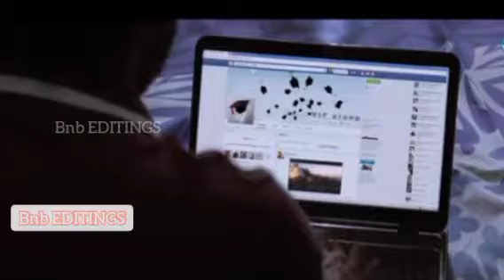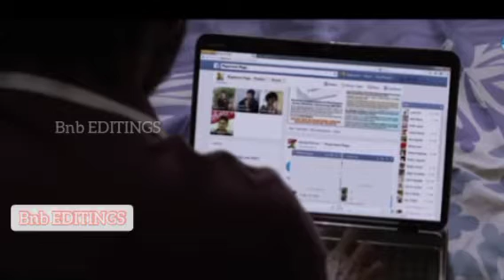Raghuvaran Btech best scene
Amma scene | raghuvaran Btec | best scene